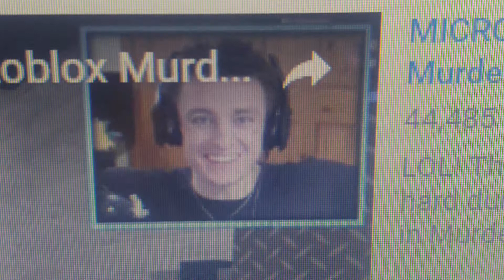Who r we r ft Microguardian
MicroGuardian wins!!